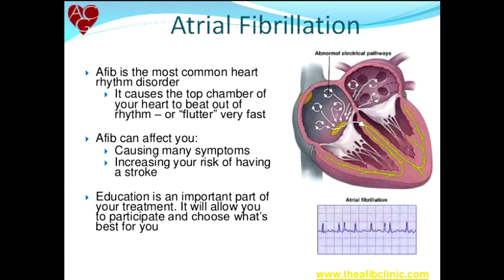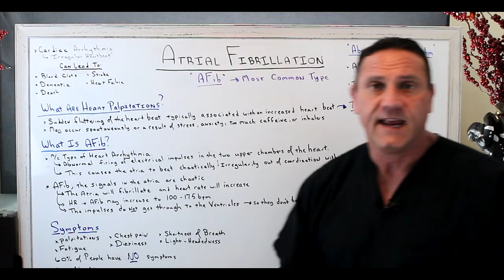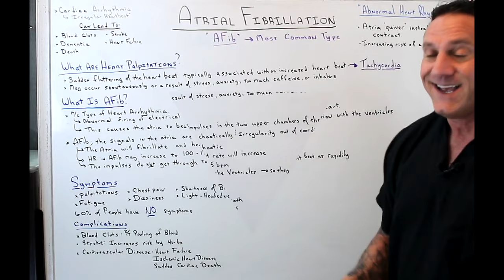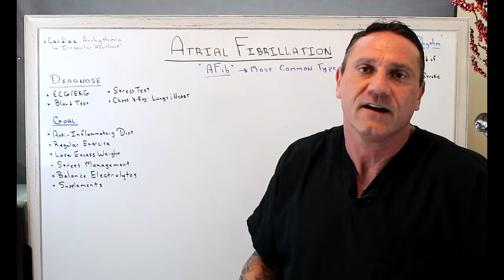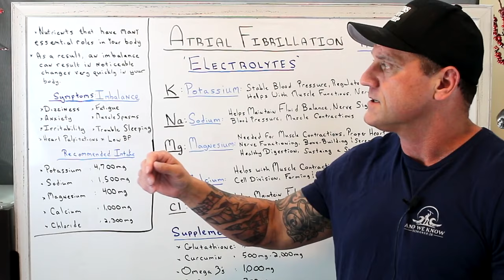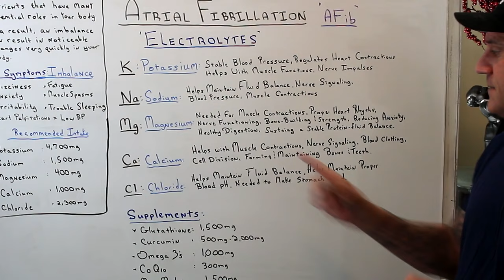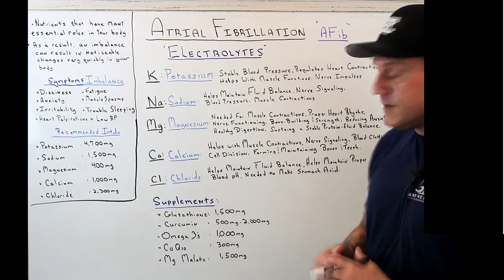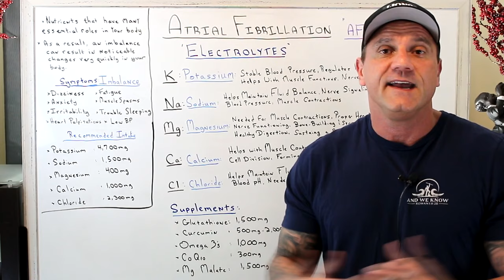What are Natural Treatments for Atrial Fibrillations?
What are some natural treatments for atrial fibrillations? Or AFib?

AFib is a type of cardiac arrhythmia, or irregular heartbeat. This common and serious condition can lead to blood clots, stroke, dementia, heart failure, and even death.

Most people with atrial fibrillation experience abnormal heart rhythms, including racing, fluttering, or pounding heartbeats. Other common symptoms include fatigue, dizziness, weakness, and shortness of breath. However, some people with AFib experience no symptoms and are unaware they have this condition. AFib can lead to serious health consequences, even for people who are asymptomatic.

Balance Electrolytes
Balancing your electrolytes may be helpful for AFib. Our bodies have mineral salts in the form of sodium, potassium, sulfate, magnesium, calcium, and phosphate that help to control the electrical charge and water flow around cells.

Calcium
RDA: 1,300 milligrams/day

Sodium
RDA: no more than 2,300 milligrams/day

Magnesium
RDA: 420 milligrams/day

Potassium
RDA: 4,700 milligrams/day

Chloride
RDA: 2,300 milligrams/day

What Is C-Reactive Protein?

Supplements:
1.   Glutathione: 1,500 mg/day
2.   Curcumin: 400mg - 2,000 mg/day
3.   Omega-3 Fatty Acids: 1,000 mg/day
4.   Mitochondrial Support: CoQ10: 200 mg - 400 mg/day
5.   Magnesium: In the form of Malate: 200 mg/day

Glutathione
Curcumin
Omega 3's
CoQ10
Magnesium Malate

26W276 Geneva Road  Suite C
Carol Stream, IL  60188